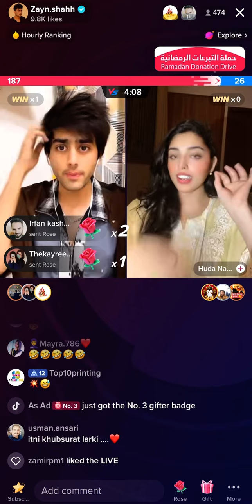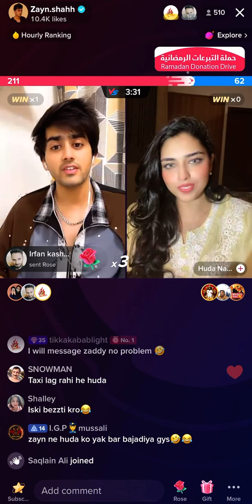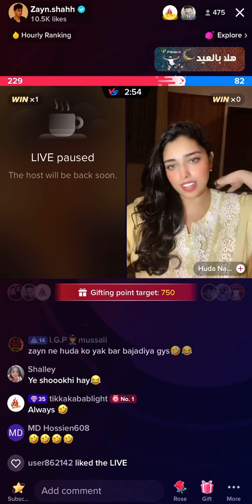Zyan shah vs huda TikTok live stream